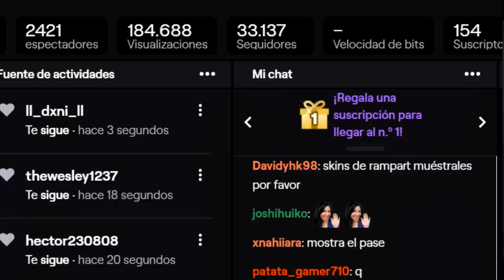EN ESTE VIDEO APARECEN LAS MEJORES ARMAS DE LA TEMPORADA 6 DE APEX LEGENDS -TE HARAN GANAR MAS FACIL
ASK:
ask.fm/ElectroCHET0 YT

Gamertag: ElectroCHET0
competitive player

si quieres estar al tanto de lo que pasara próximamente en el canal te invito